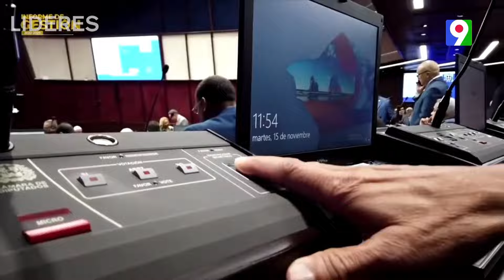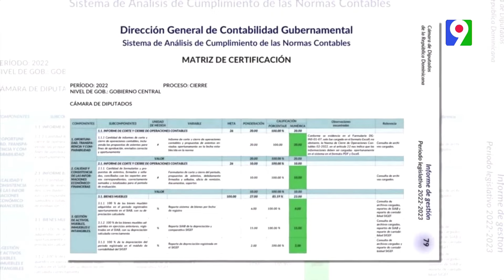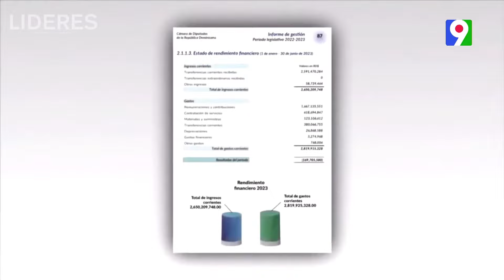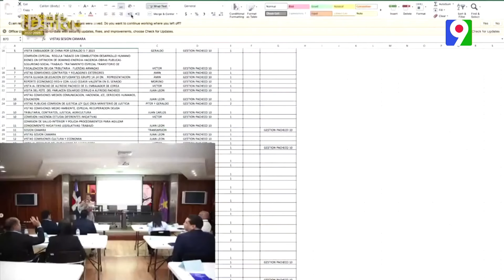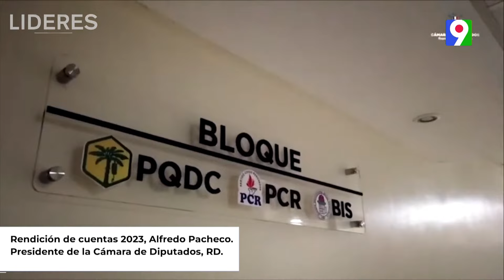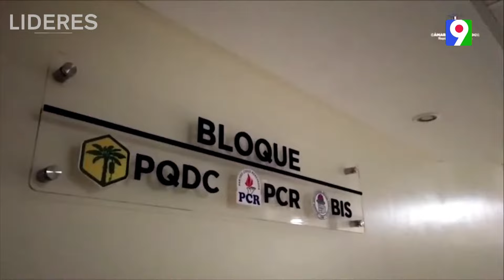Alfredo Pacheco presenta Informe Rendición de Cuentas 2023 | Líderes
Esta semana Color Visión, Canal 9 en República Dominicana, presenta un nuevo capítulo de Líderes conducido por el comunicador y político Orlando Jorge Villegas presenta el discurso de rendición de Cuentas del Presidente de la Cámara de Diputados Alfredo Pacheco en su gestión del año 2023